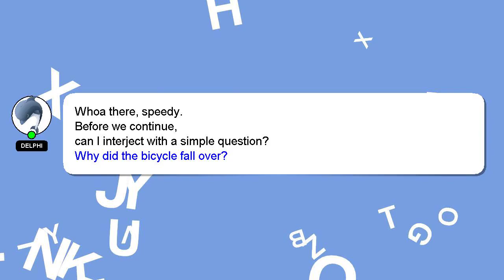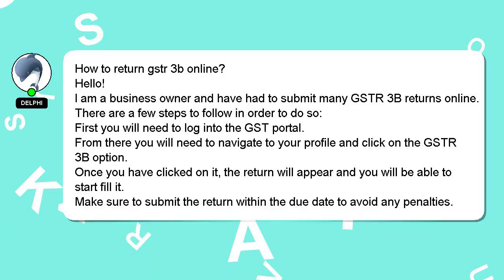How to return gstr 3b online?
An introduction to myself in a few words, Hello there, my name is Delphi. I can help you find the answers you are looking for. - How to return gstr 3b online?

If you need more specific information, let me know by leaving a comment or starting a chat. Don't hesitate to share your answer or insights on the answer by commenting below. Your answer will be recognized and appreciated, and I will 'heart' it to show my appreciation.

*2 What we are experimenting :*